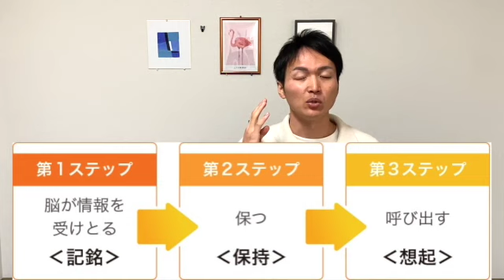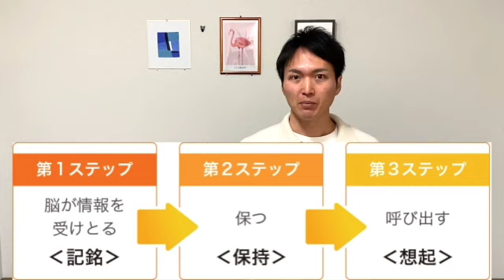【認知症の境界線】高齢者の物忘れの３つの段階。加齢による物忘れと認知症の物忘れを理解して認知症早期発見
【動画内容】
物忘れが増えた事を気にしている方が多くいます。物忘れには大丈夫な物忘れと認知症特有の物忘れがあります。記憶力には3段階あり認知症の物忘れの特徴を理解する事で認知症の早期発見につなげる事ができます。

0:00 物忘れについて
1:35 物忘れの3段階
2:30 レベル1 想起力について
4:02 レベル2 保持力について
6:35 レベル3記銘力について
12:54 関連動画の紹介とLINEスタンプの紹介

○ 要介護にならない為の3つの要素の説明と心身を健康にするフレイル予防体操

○ 介護者視点で基礎知識と経過に合わせたレビー小体型認知症の向き合い方や症状の対策を説明

○ 【医療用語なしで簡単】三大認知症とは。５分で認知症の理解を深めよう！

【フラミンゴのLINEスタンプ】
新しくフラミンゴの介護予防スタンプをリリースしました。よろしければご活用下さい。

氏名：荻野秀一郎（オギノシュウイチロウ）
資格：作業療法士、認知症ケア指導管理士
店名：認知症と転倒予防教室フラミンゴ
東京都大田区仲六郷2−28−14ミヤタビル１F
最寄えき：京急線雑色駅
コメント：病院や訪問リハビリで働き、在宅復帰や社会復帰に貢献する中で、多くの方から「病気になる前から先生の指導を受けてたら健康でいられたのに」とお言葉を頂き、病気になる前から体に必要な運動方法と認知症予防を伝えたと思い地域に出て、予防教室をオープンしました。今後の日本は100歳時代や超高齢社会となり、高齢者も自分のことは自分で出来ないと苦労する時代となってしまうため、予防の大切さを伝える活動を広めています。

【お店の概要】
リハビリ士が病前から必要な運動や認知症予防の指導を行い、皆様の生涯健康を目指します。身体のメカニズムのプロとして転ばないために必要な筋肉の鍛え方をお伝えします。また、認知機能と呼ばれる「記憶力」「言語力」「計算力」「理解・判断力」「思考力」を働かせる医学的根拠のある脳トレで結果の出る認知症予防を提供しています。

【ご案内】
妻が銀座でアートメイクアーティストやってます。ご興味ある方は下記よりチェック